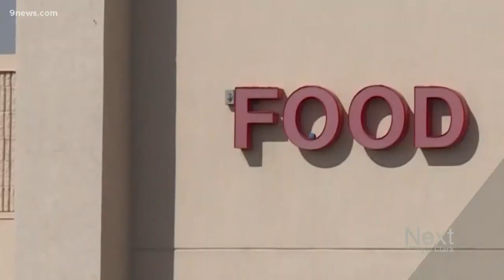People can't use SNAP benefits to buy groceries online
Coloradans getting monthly food benefits over the next 10 days are heading to grocery stores hoping to find what they need since they can't buy groceries online.